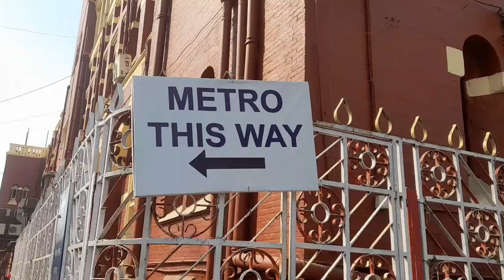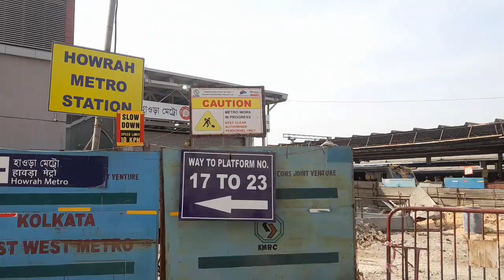Howrah--Esplanade Metro বন্ধ , চাপা হল না😭😢😭youtubevideos